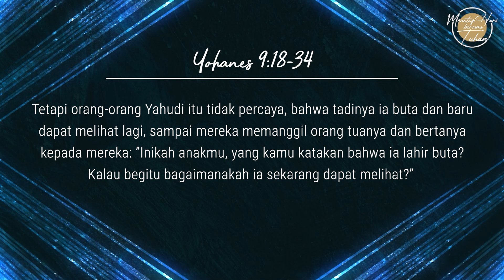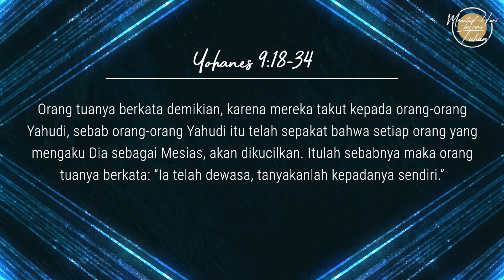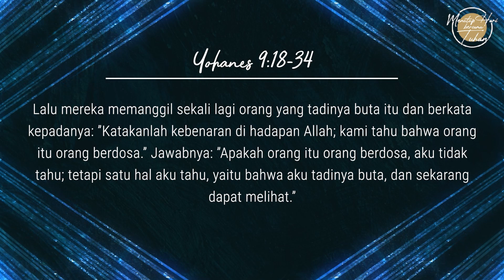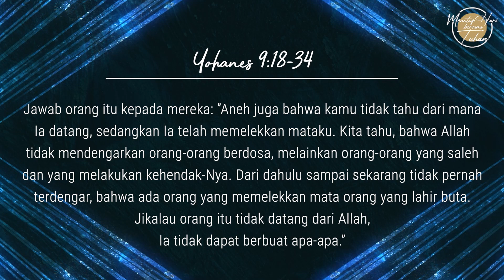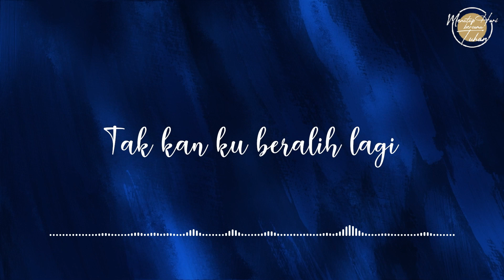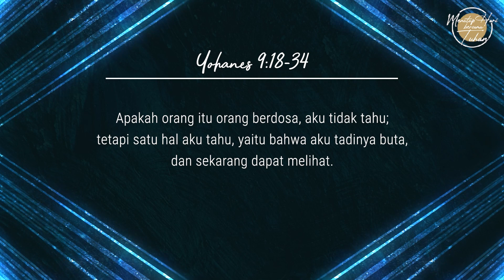Eps 404 - Mencari dan Menerima Kebenaran - Menutup Hari Bersama Tuhan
Narrator: Benjamin G. Susanto
Singer: Yohana C. Ongwijaya

Lagu "Jalan Kehidupan"
Artist: Welyar Kauntu